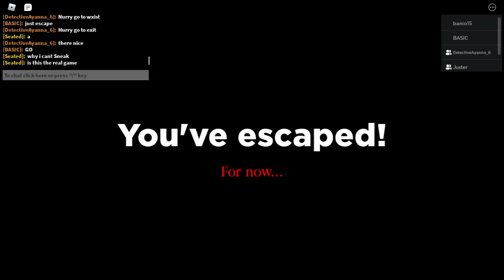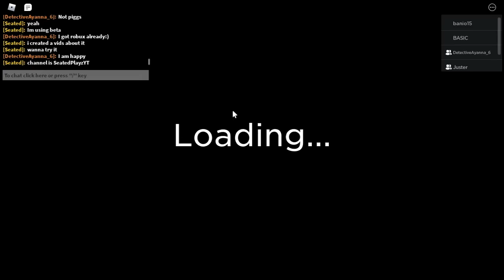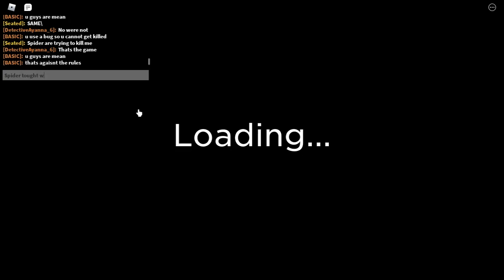Experience Spider (roblox)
Join the Game:
🕷️ What happens when Robloxians get bitten by a highly infectious spider?...
🕷️ Can you escape the eight-legged beast?